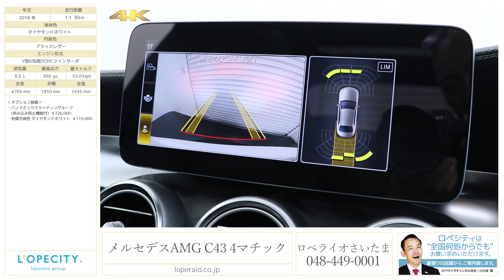メルセデスAMG C43 4マチック 2018年式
ダイヤモンドホワイト/ブラックレザー、9AT(AMGスピードシフトTCT)、右ハンドル、ディーラー車、整備記録簿、新車保証書、【新車保証継承令和3年9月迄】

C43セダン後期モデルが入庫致しました！前期モデルは、367psでしたが、23psアップの390psとなっております。エクステリアは、フロントバンパーやライトなどに手が加えられより近代的でシャープなデザインとなっております！人気を誇るCセダンに更に正統な進化をとげております。当車両には、オプション設定の大人気外装色ダイヤモンドホワイトに加え、パノラミックスライディングルーフが装備されており、後席まで開放感たっぷりです！お探しの方は、是非お早めにお問合せ下さいませ！！

・パノラミックスライディングルーフ(挟み込み防止機能付) \226,000-
・有償外装色 ダイヤモンドホワイト \119,000-

‹C43 4MATIC専用装備›
・3ステージESP
・AMGライドコントロールスポーツサスペンション
・AMGロゴ付ブレーキキャリパー＆ドリルドベンチレーテッドディスク（フロント）
・AMGトランクリッドスポイラーリップ
・AMGエグゾーストシステム
・本革スポーツシート
・レザーARTICOダッシュボード
・AMGパラメータステアリング
・12.3インチコックピットディスプレイ
・AMGダイナミックセレクト
・エアバランスパッケージ
・フットトランクオープナー(トランクリッド自動開閉機能)

‹標準装備›
ABS、BAS、レーダーセーフティパッケージ、CPAプラス、アダプティブブレーキ、LEDインテリジェントライトシステム、LEDコーナリングライト、アテンションアシスト、パーキングアシストリアビューカメラ、PRE-SAFE®、SRSエアバック、クラッシュセンサー、アルミニウムスペースフレーム、リトラクタブルリアスポイラー、LEDウインカー、LEDドライビングライト、AMGスポーツシート、マルチファンクションステアリング、ボタン式パーキングブレーキ、パドルシフト、AMGドライブユニットシステム、加倒式ヒーテッドドアミラー、LEDシフトインジケーター、レインセンサー、ECOスタートストップ機能、イモビライザー、クライメートコントロール、COMANDシステム、Blutooth対応

‹主要諸元›
3.0L　V型6気筒DOHCツインターボ、390ps/53.0kgm、全長×全幅×全高mm　4705×1810×1435mm